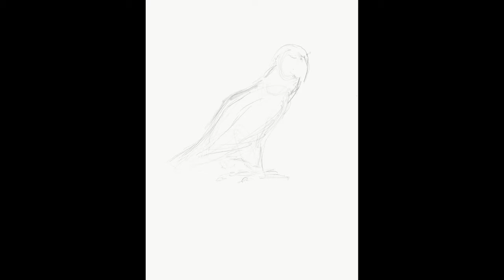Kea Speed Drawing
Speed Drawing of a Kea NZ native bird on iPad Pro using Adobe Sketch and Adobe Draw.